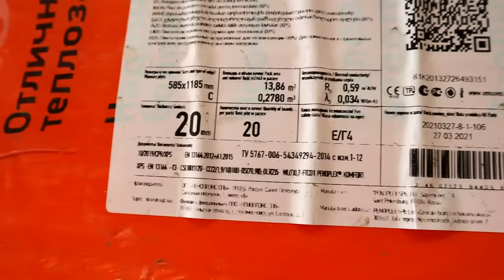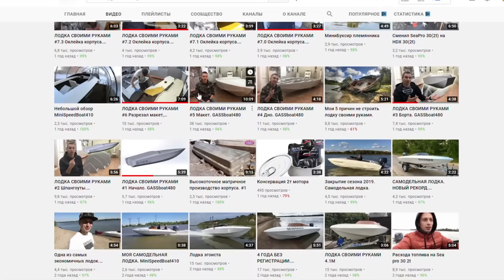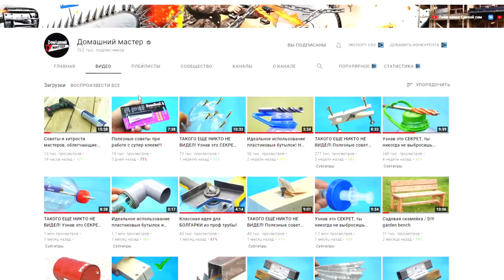Такую простую ЛОДКУ вы ещё не видели! Сделай своими руками и СЭКОНОМЬ деньги !!!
Такую простую ЛОДКУ вы ещё не видели! Сделай своими руками и СЭКОНОМЬ деньги !!! Пришла в голову интересная идея, я решил попробовать её реализовать и вот что получилось!